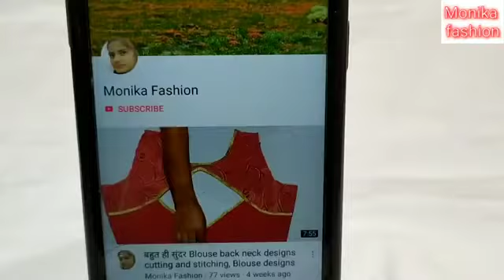Stylish blouse sleeves design cutting and stitching